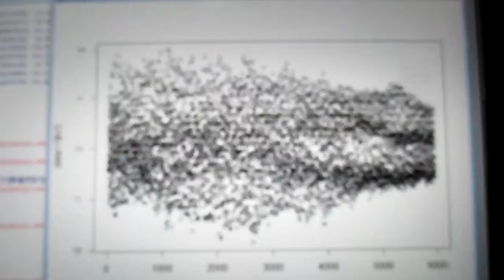超音波の伝搬状態を測定・解析・評価する技術（超音波システム研究所）